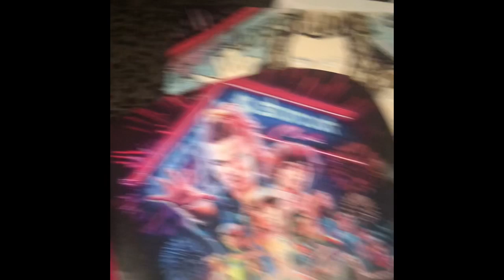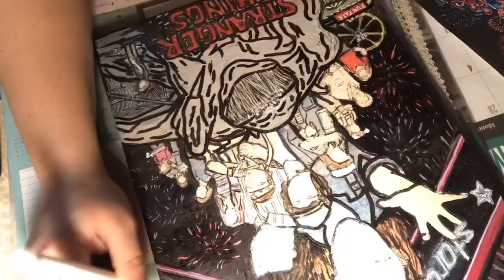Stranger Things Season 3 Netflix Original Series Promo Cover Wood Burn Fan Art Drawing Painting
Materials:

Wood
Acrylic Paint
Watercolor Paint
Gel Pen
Colored Pencils
Watercolor Pencil
charcoal
Oil pastels
Black Magic Marker